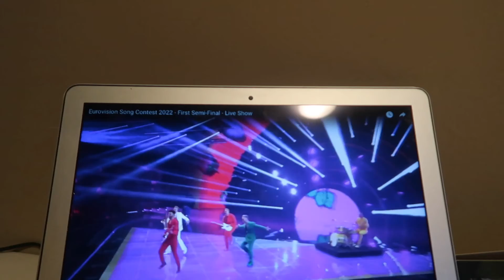Eurovisiesongfestival kijken I Vlog 129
In deze vlog kijk ik de halve finale van het Eurovisiesongfestival, doneer ik bloed en komt er niets creatief uit mijn vingers.

Vlog gemaakt op 10 mei 2022.